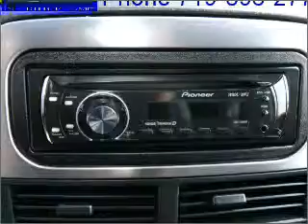2002 Jeep Grand Cherokee - Colorado Springs CO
Year: 2002
Make: Jeep
Model: Grand Cherokee
Trim: Laredo
Engine: 4.0 liter inline 6 cylinder 12 valve
Transmission: Automatic
Color: Patriot Blue
Mileage: 101863
Address:
950 South Academy Blvd